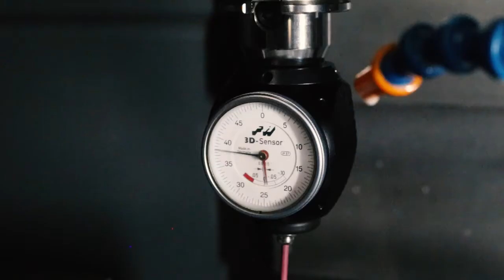Milspin Products - Summer commercial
Videography by Matt Rafferty